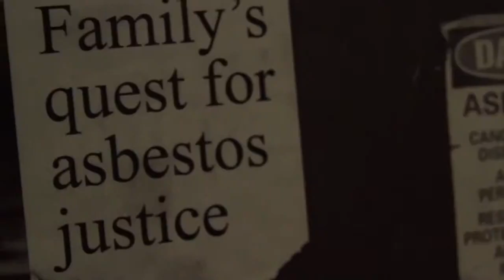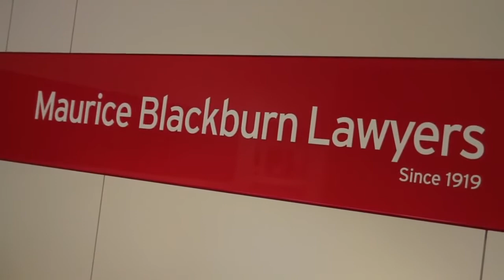Law Report: James Hardie Special & Australia's new High Court judge Patrick Keane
A special Weekly Law Report looking at the implications of the James Hardie ruling for directors' duties and asbestos victims; featuring interviews with UWS law dean Michael Adams and Maurice Blackburn principal Theodora Ahilas. Also this week, Patrick Keane is appointed as the newest judge of the High Court of Australia.